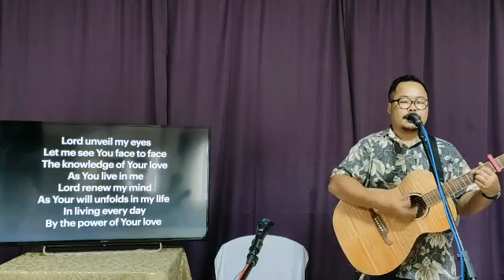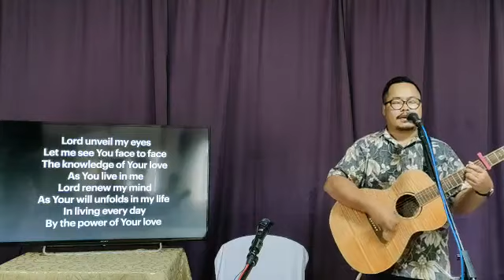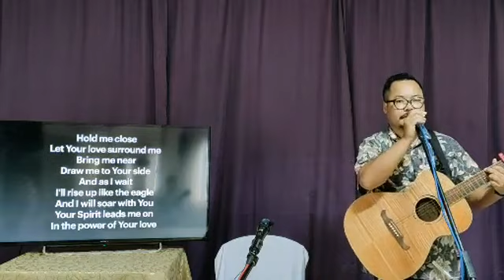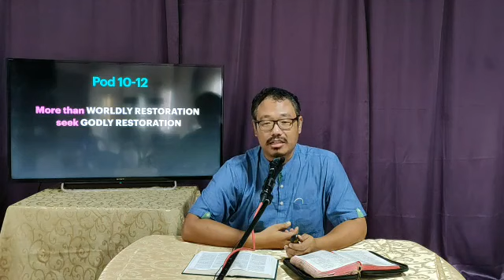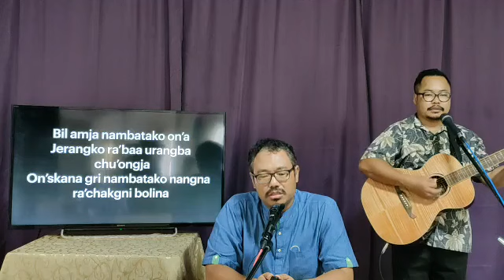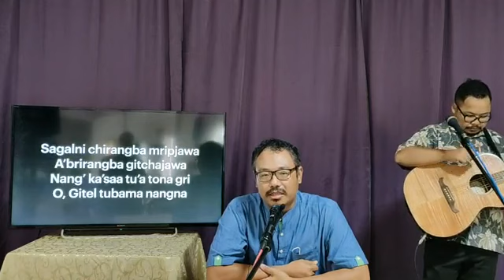Ga'akaoni Chakatpiltaigen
Gitrang 51:1-12